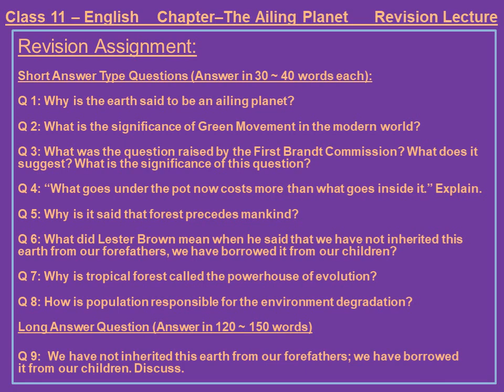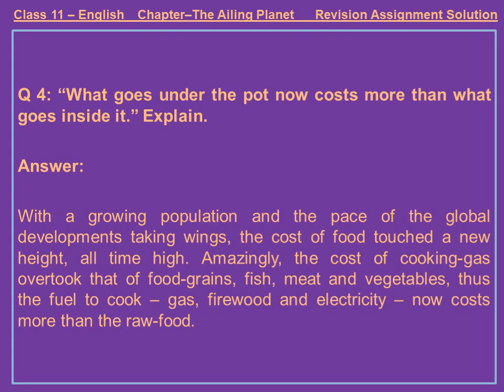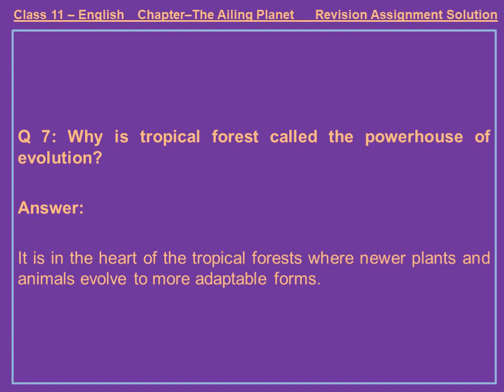Class 11th, Day-51, English, Book Hornbill, Ch-5, Revision Assignment Solution, (The Ailing Planet)